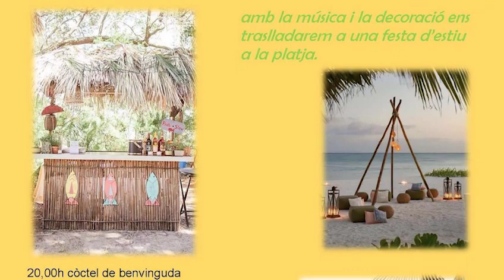Festassa final 2023